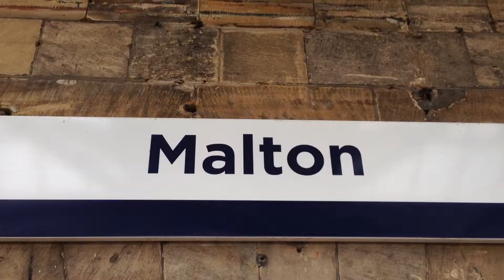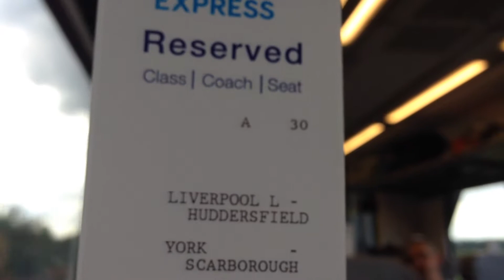Malton to Scarborough Trans Pennine Express Train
A few video clips as my Wife and I travelled from Malton through the North Yorkshire countryside to Scarborough on Wednesday 7th August 2019.